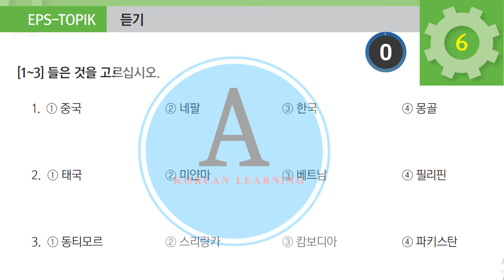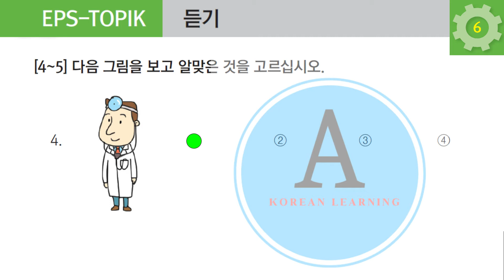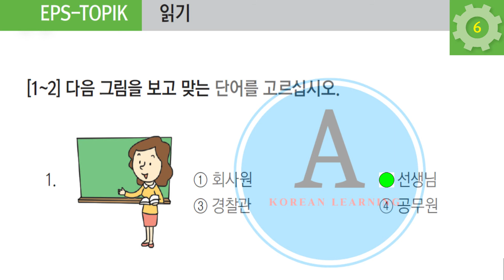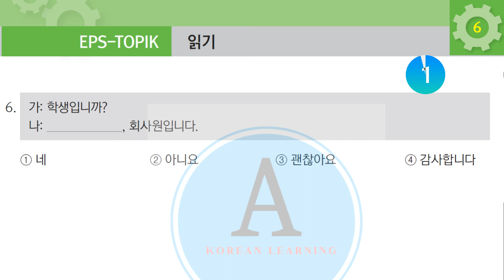EPS TOPIK NEW BOOK 1 CHAPTER 6과 LISTENING & READING QUESTION WITH AUTO FILL ANSWER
Eps  topik 2022  CBT NEW BOOK 1 CHAPTER  6과  Reading (읽기 ) &Listening (듣기) Test  Questions with Answers
Listen to the test practice questions over and over and over again.Learn Korean easily, watch over and over again, and complete your dream.

Welcome to Allied learning  Channel For Learning Korean Language in English, Urdu & Hindi. You will learn EPS TOPIK, Korean Grammar, Korean Daily Life Sentences, Korean Vocabulary and Korean Culture in simple way.
Korean Grammar
Korean Vocabulary
Korean Daily Life Sentences
Korean Phrases
Korean Conversations
Korean Words
Korean Culture
Korean Consonants
Korean Vowels

For the beginners who want to learn Korean Language from start can easily understand because i explained every thing in simple language. Start from Korean Consonants and Vowels and after memories the Korean Alphabets you can easily start Learning Korean language.

Start Learning Korean Language From Today.

1)This video has no negative impact on the original works (It would actually be positive for them)
2)This video is also for teaching purposes.
3)It is not transformative in nature.
4)I only used bits and pieces of videos to get the point across where necessary.
Allied Stories. MOTIVATION does not own the rights to these video clips.